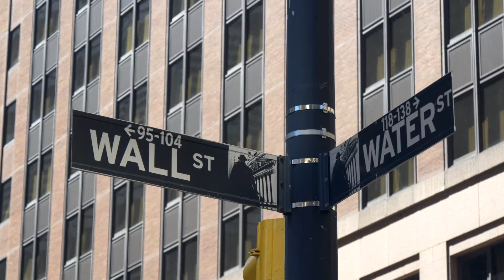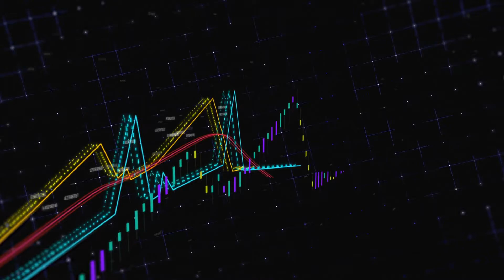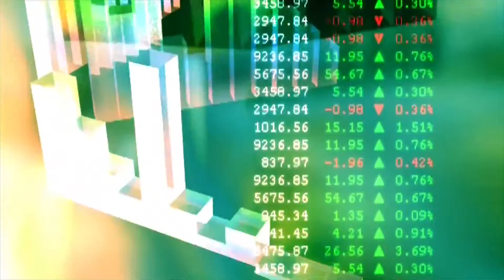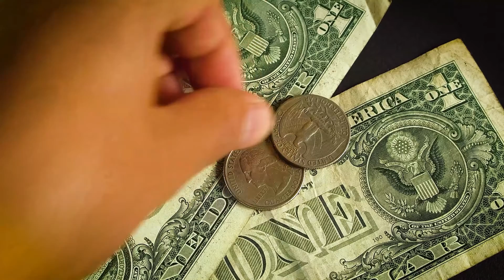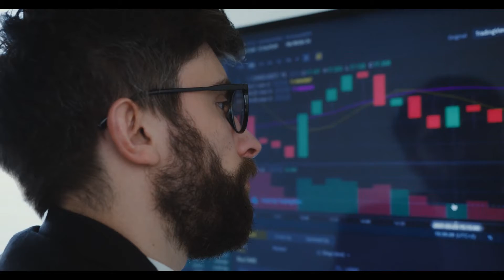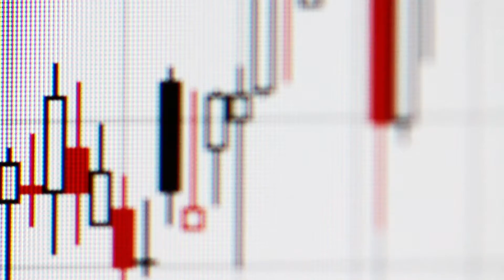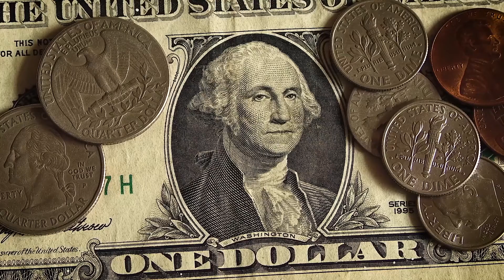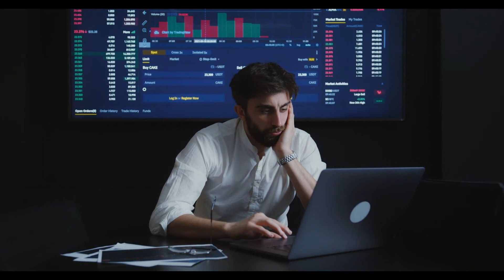WHY WILL THETA REACH $100 IN 2022 ?? - Theta Network Price Prediction - THETA COIN?